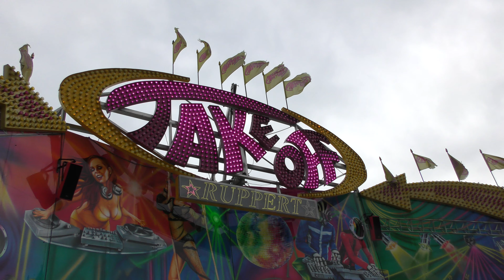Take Off (Ruppert) - Innenfahrt/Onride [Kassel - Frühlingsfest 2017]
Take Off vom Schaustellerbetrieb Ruppert auf dem Frühlingsfest in Kassel 2017.

Take Off Marke Huss